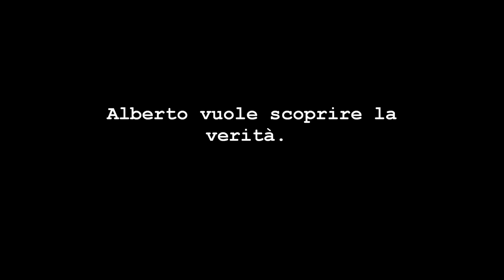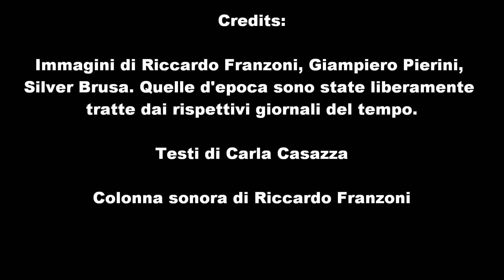Trailer GabbiaCriminale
Molti anni fa in un borgo alla periferia di Treviso è stato commesso un atroce duplice delitto che ha lasciato una scia di dolore e di vergogna. Il colpevole (innocente?) è già stato da tempo processato e condannato; ma i luoghi che furono teatro degli avvenimenti non si danno pace.
Alberto, insegnante in pensione, tornato a vivere a Treviso proprio in quella casa dove aveva abitato nei suoi primi anni di vita, viene aggredito dai fantasmi del passato che gli chiedono insistentemente di trovare la vera soluzione del giallo.
Legami di sangue intrecciati di segreti rancori, ipocrisie e finto decoro, vendette politiche e sociali non ancora del tutto consumate riportano a galla atrocità commesse in un periodo storico in cui tanti delitti restavano impuniti e l'ingiustizia sollevava scarsa ribellione, costruendo intorno ai protagonisti una "gabbia criminale" dalla quale è difficile liberarsi.
La gabbia criminale è una storia corale, l'affresco di un contesto sociale appartenente a un'epoca non così lontana come sembra; i piani temporali si sovrappongono e si confondono, dando vita a un ritratto tanto accurato quanto impietoso della provincia trevigiana.
Editore: Eclissi Editrice
Pagg. 248
Euro: 12
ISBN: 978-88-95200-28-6